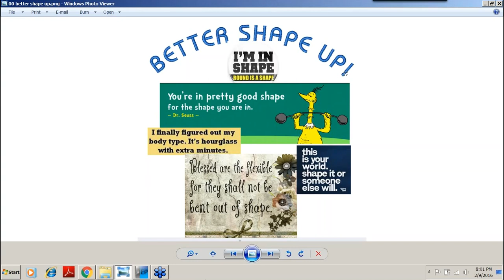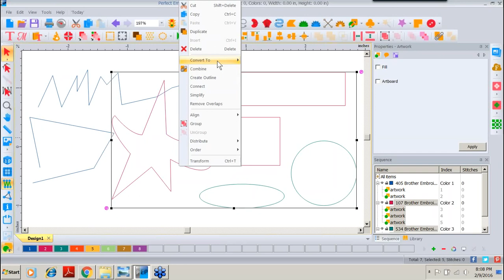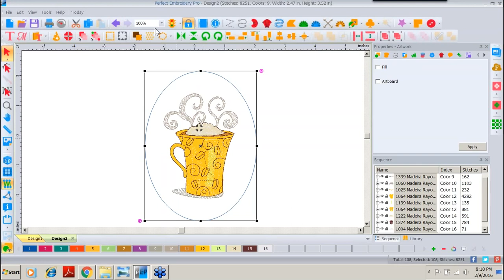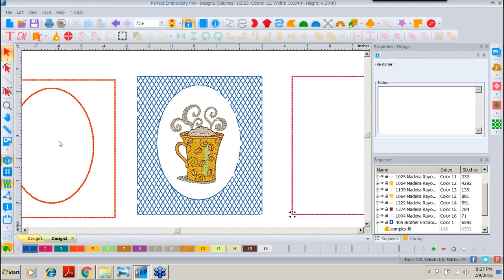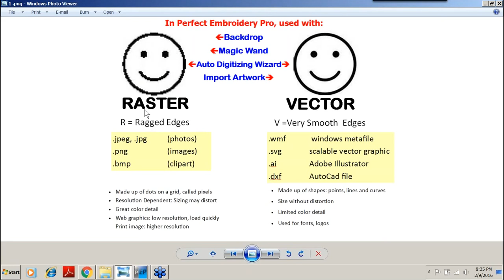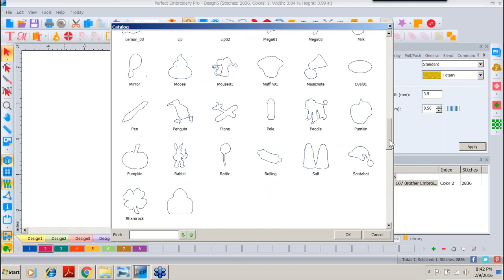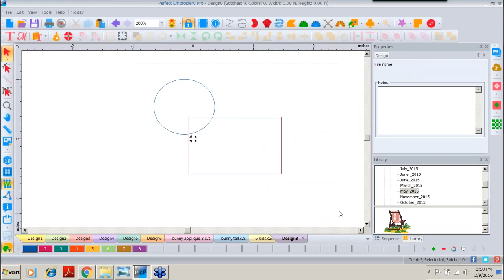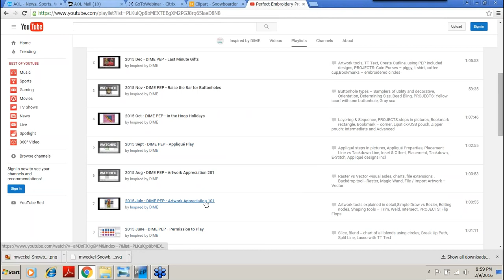2016 Feb -DIME PEP - Better Shape Up!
Presenter: Katherine Artines, Our Inspiration Consultant

Inspiration Software Platform: Perfect Embroidery Pro

The Shape tool is one of the most useful tools in your Perfect Embroidery Pro stash. It can be used to refine a filled object or customize a shape. See how to use it constructively and creatively. Learn and play in equal amounts with your Shape tool!
Features:
The wild and crazy shape tool!
Features: PEP Shape tool in depth:
point characteristics;
Emboss line;
Add Hole;
Add Outline;
editing artwork with Shape;
edit existing embroidery design;
Weld;
Create Outline vs Create Border